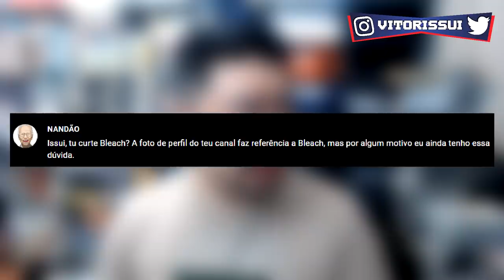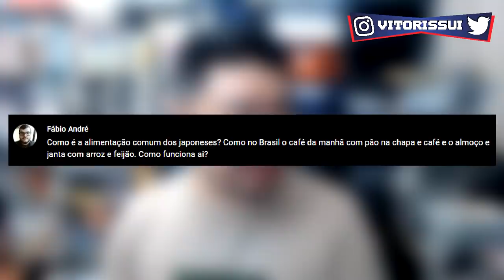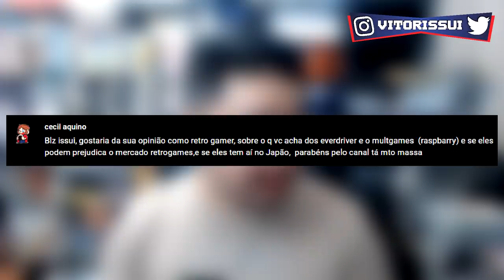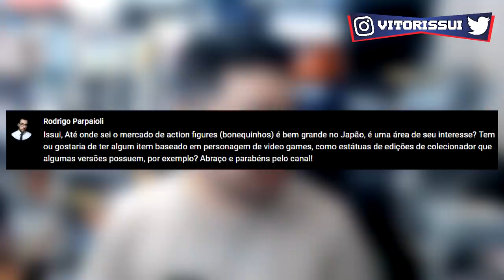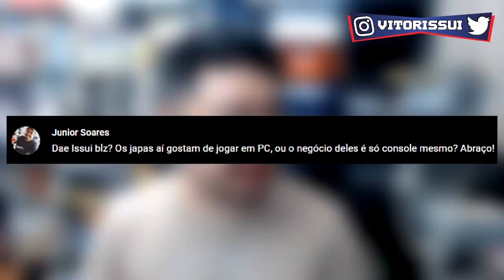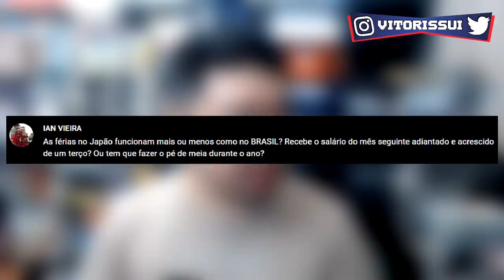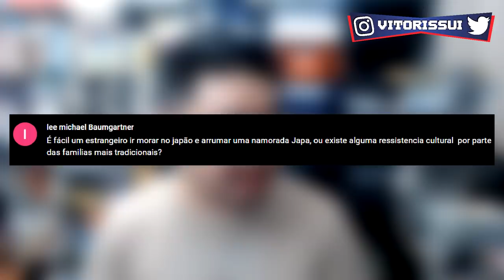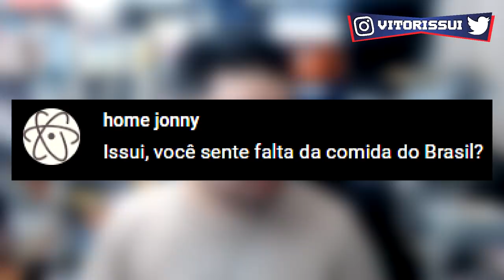Um Estrangeiro pode morar no Japão ?